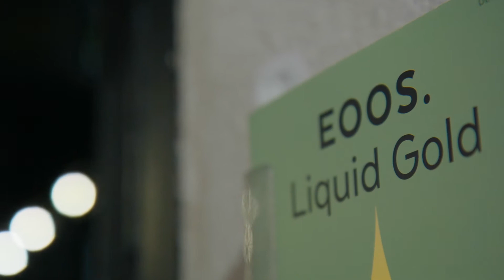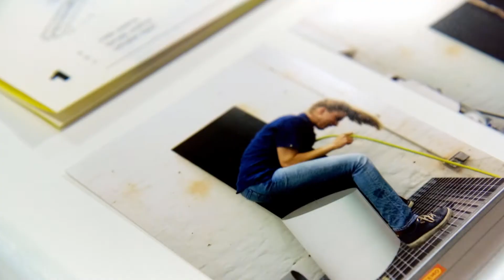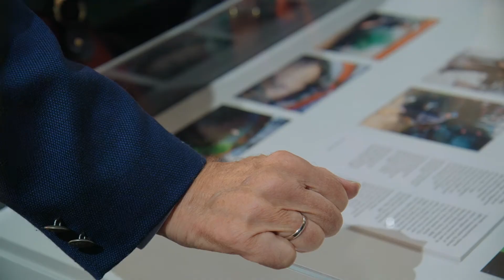EOOS Liquid Gold Ausstellung | KUNST HAUS WIEN | 18.10.18 - 13.01.19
Mit dem Ziel, Hygienebedingungen jenes Drittels der Weltbevölkerung zu verbessern, das ohne Zugang zu Toilettenanlagen lebt, hat sich das Wiener Designstudio EOOS (Martin Bergmann, Gernot Bohmann und Harald Gründl) mit innovativen Wasserreinigungsystemen beschäftigt.
Ihre Urinseparationstoilette Blue Diversion Toilet hat den Designern 2012 die Auszeichnung der Bill und Melinda Gates Foundation eingebracht. Im Rahmen der Ausstellung in der Garage des KUNST HAUS WIEN zeigt EOOS themenbezogenes Recherchematerial mit Informationen, Fotografien und Objekten rund um Idee und Nutzen von Pflanzenkläranlagen für Urinale. Darunter finden sich die Technologie der Hydrobotanikerin Käthe Seidel auf der Hundertwassers Experimente und Installationen aufbauen, und ein 1:1 Modell des Prototyps eines autarken Urinals auf Basis einer Pflanzenkläranlage für den öffentlichen Raum gemeinsam mit dem Forschungsinstitut alchemia-nova.